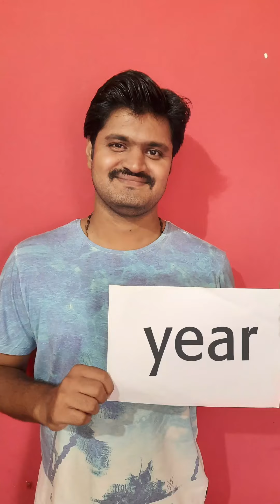TEMS INDIA Celebrates it’s 1st Anniversary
IEEE TEMS India has completed the first year of excelling at imparting leadership and technology managerial skills for its members and volunteers.

We are honored, and thankful to each of our volunteers and members who have immensely supported us to come this far. We look forward to touching newer heights in the coming days.

Here's a video by the members of IEEE TEMS India expressing their love for IEEE TEMS.

Cheers to excellence and learning waiting for us in the near future!